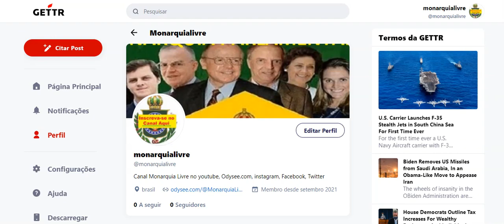Monarquia Livre agora no GETTR - monarquialivre